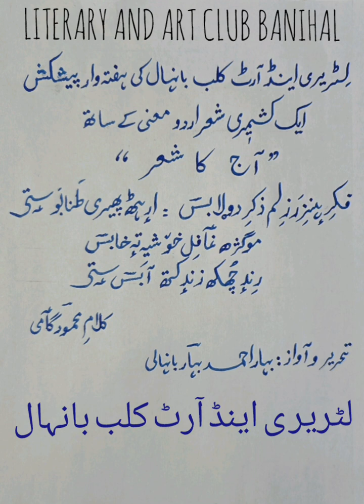لٹریری اینڈ آرٹ کلب بانہال((آج کا شعر)